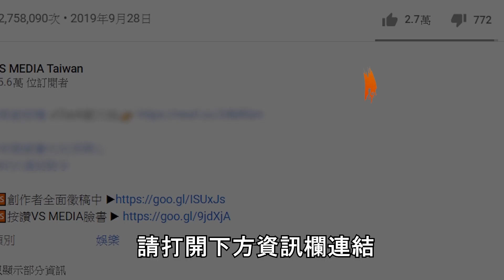看抖音影片忍笑大挑戰！ 小小兵吃肯德基？正妹笑到流淚 ｜VS MEDIAｘ@94_jiajia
現在也能在VS MEDIA Short觀看創作者影片精華喔